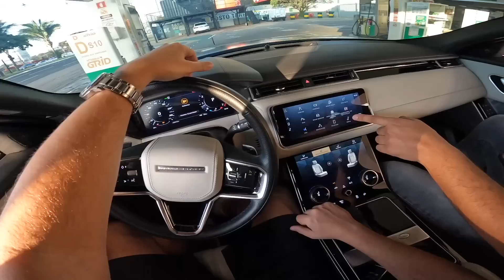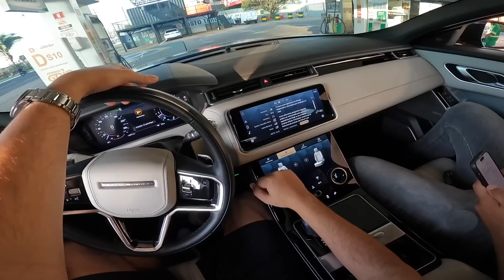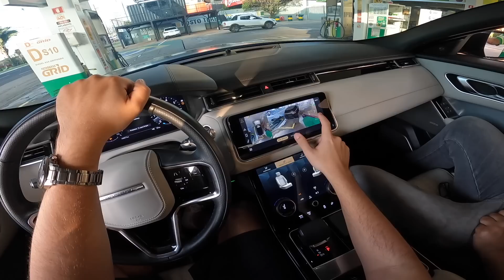TEST DRIVE RANGE ROVER VELAR FOSCA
Iniciamos o sorteio do Abarth para vocês! Agora com promoção: Por apenas R$19,90!! O inscrito que mais adquirir números levará um iPhone 14 pro 256gb pra casa de graça no dia do sorteio do Abarth

Basta comprar o adesivo do Backstage e concorrer ao nosso Abarth ou o pix da FIPE!!!

Essa promoção começou dia 09/05 com o sorteio agendado para o dia 29/07 pela Loteria Federal concurso 5786 as 19h do horário de Brasília!

Faça igual o inscrito Gabriel de Balsas-MA que acreditou e levou nosso Polo R pra casa!

Boa sorte para todos!!